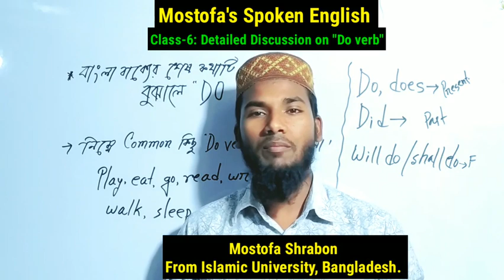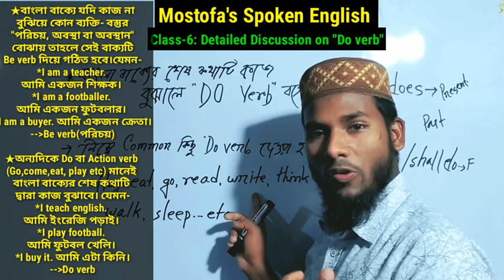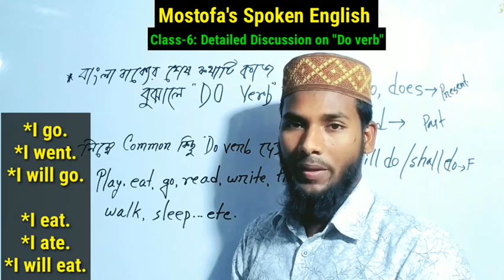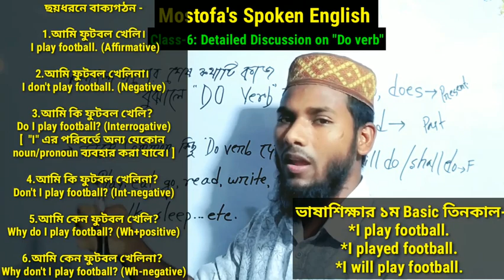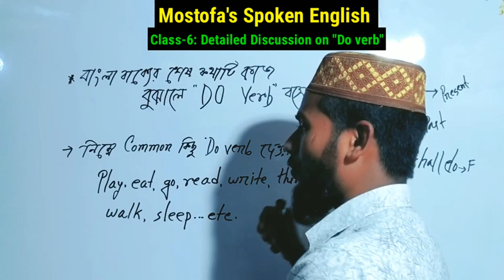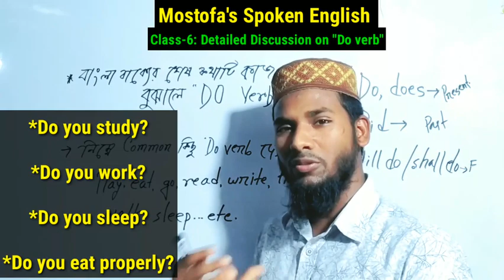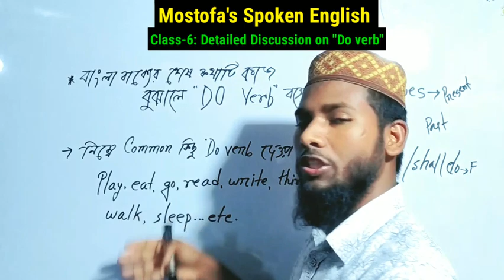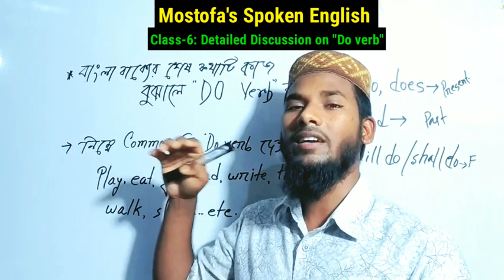Spoken English Class-6//স্পোকেন ইংলিশ ক্লাস-৬//By Mostofa Shrabon from Islamic University, BD.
Dear viewers, Assalamu Alaikum.

This is Mostofa Shrabon from Islamic University, Bangladesh. It is my 6th class where I have discussed about "Do verb" in details.Here you will learn how to make many more sentences with do verb. Do verb means "Action Verbs" for example - (Go,come,eat,sleep, read,write etc.) I hope you will have no more confusion about "Do verb" after enjoying the class.

Those who want to learn Spoken English including written this video will be very helpful for them InshaAllah. You are most welcome and cordially invited to watch my upcoming videos.

If you have any queries, 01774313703 / ihcmostofa@gmail.

You can also watch my previous videos of Spoken English uploaded in this channel.
Links of those videos are given below.

Thank you for being with Mostofa Shrabon.